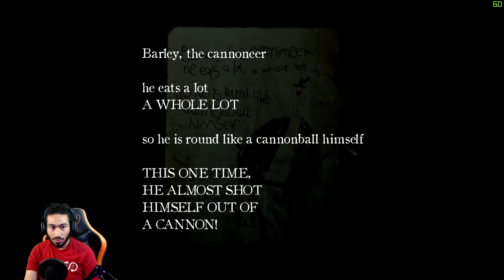LAYERS OF FEAR 2 PART 7|لحس مخي الالغاز